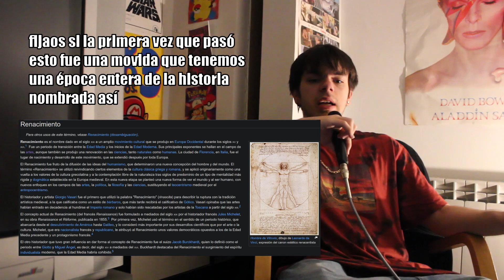el arte está muerto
música utilizada en el vídeo:
Manteca - La Diosa del Pecado
Madvillain - Eye
Biggie Smalls - Everyday Struggle
Backstreet Boys - Everybody (Backstreet's Back)